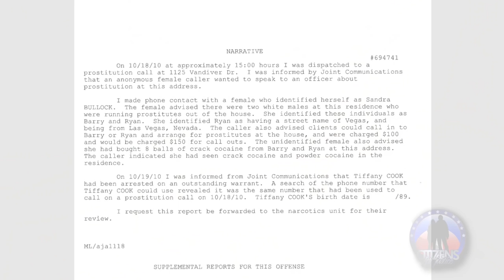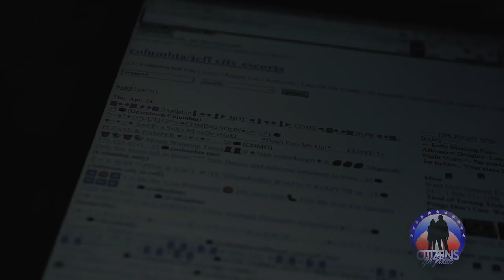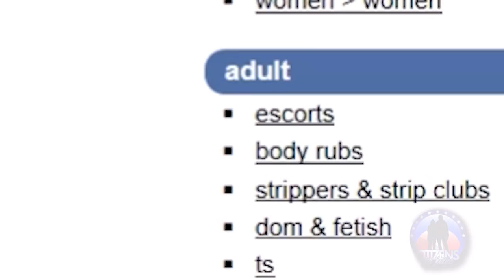Police Protected Pimp (Ep. 12) | "1125 Vandiver Drive"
After being forced out of his profitable College Avenue location, Barry Manthe returns to familiar territory, setting up his brothel within earshot of his former Camelot house. Marked with a Green Bay Packers emblem, the location would become an institution that police would leave virtually undisturbed for years.

Police Protected Pimp utilizes interviews, police reports and other evidence to explore the relationship between the Columbia Missouri Police Department and Barry Manthe, a long time sex trafficker who was granted virtual immunity in exchange for acting as a police informant.

Interview Subjects:
Melissa Baker
Kerry Pruett
Nicole Fenton
Iris Faheem

Assistant Editor:
Gregory Meeks